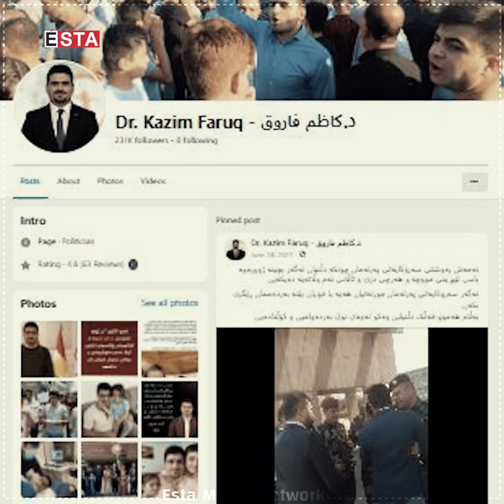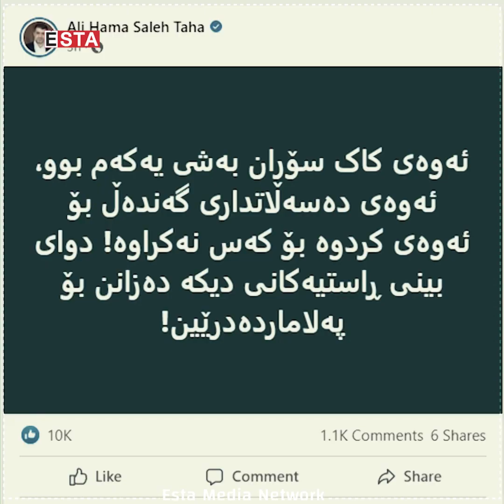ئامانجی بازرگانی و قوتدانی ئۆپۆزسیونی راستەقینەیە